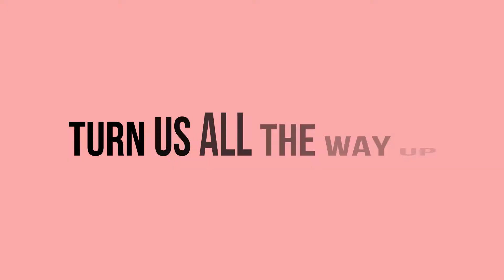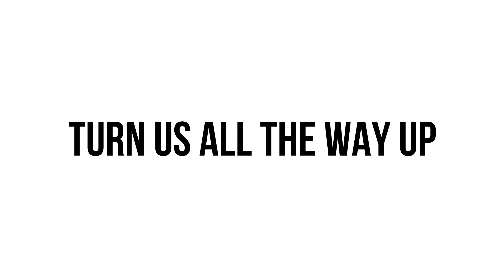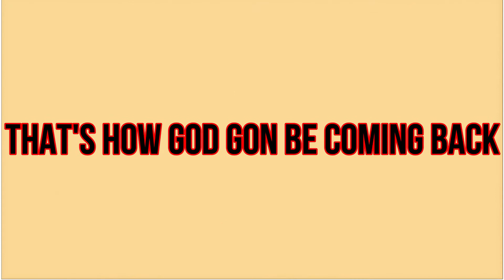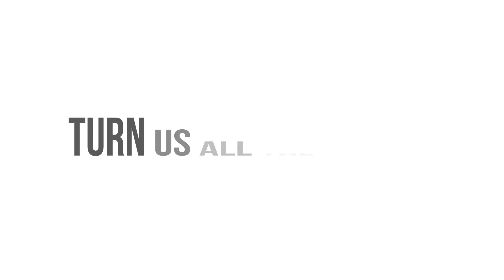All The Way Up (LYRIC VIDEO)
ALL THE WAY UP (LYRIC VIDEO) HAS SOME GRAPHICS THAT MAKE IT FUN TO WATCH AND ROCK OUT WITH US!!